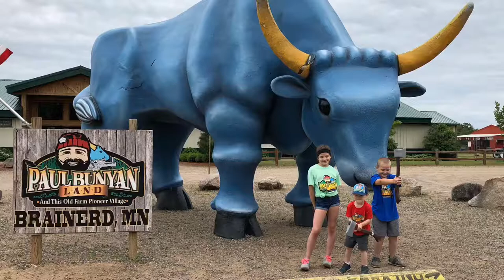Paul Bunyan Land